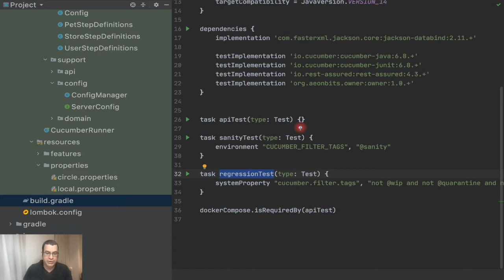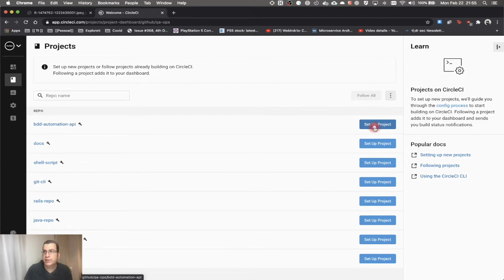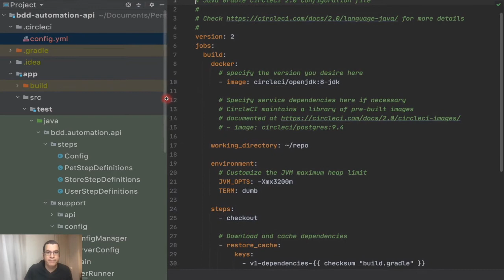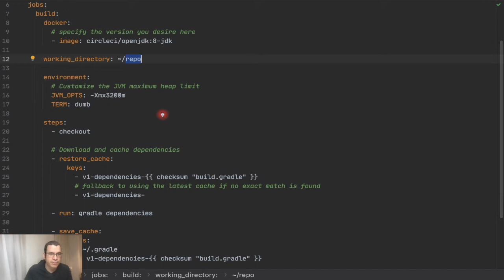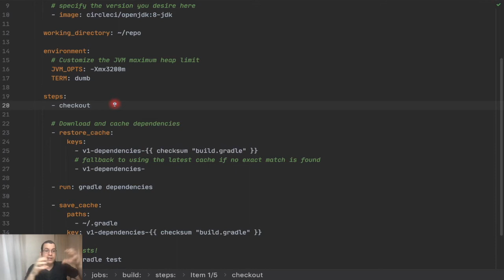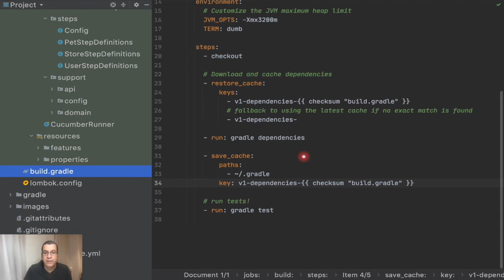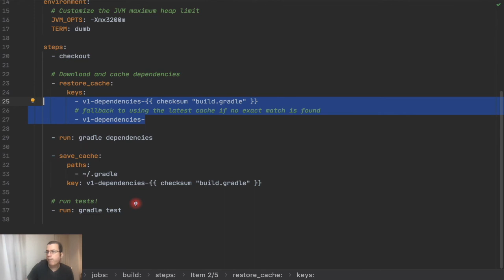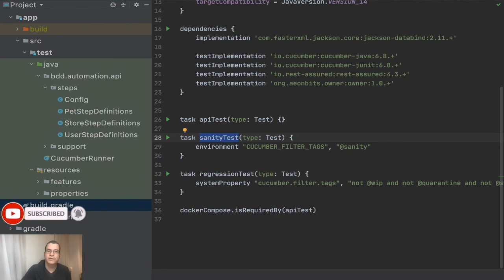Integração Contínua | CircleCI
Nesse vídeo, iremos fazer a configuração da nossa Integração Contínua no Circle CI. Ter uma estratégia de Integração Contínua é necessário para qualquer projeto ágil hoje em dia, pois dessa forma é possível ter um parecer rápido de cada versão candidata.

ÍNDICE
- 0:00 Introdução
- 0:47 Explicando as tarefas de testes que criamos no gradle
- 1:17 Entrando no CircleCI
- 2:16 Configurando o projeto no CircleCI
- 4:12 Explicando o config.yml do CircleCI
- 11:38 Fazendo o commit do config.yml

- Branch: 29-setup-circleci

- O Rappa Mundi